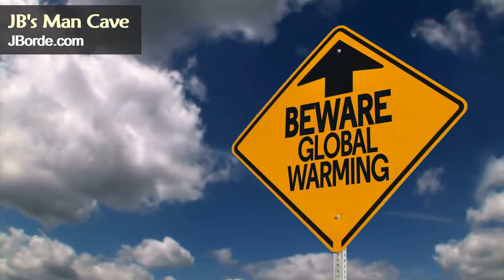PROPHECY END of the WORLD 16 Ways END TIMES Second Coming to UFOs to Nuclear War JBManCave.com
Of recent there have been many UNIDENTIFIED OBJECTS being shot down. There are some prophecies about this... see the video! The invasion of the UKRAINE by Russia in 2022, there has been a lot of talk of nuclear warfare and what that can mean as an end of life as we know it on this planet. End of the world, really we hope that NEVER happens. However, there have been predictions about HOW the world MIGHT end and this video will show you 16 Ways the World may End from Second Coming to UFOs to Nuclear War lets Discuss all! What if you woke up tomorrow and just heard that a global event will mean the END OF THE WORLD? What would you do? How would you react?  In this video, I will share with you 16 specific ways in which the world might end. Don't skip around, watch it all because each one will make you think! When I was a teenager I used to work with missionaries to preach Christianity in my own country. Later, as an adult, I went to England and Wales to do the same.  We would use such words as "What is the purpose of life?", "...being in the last days", "end of the world", and "the Second Coming" ...as a means to get people thinking beyond their day to day ritual.  However, there have been many takes beyond Christianity and religion as a whole as to what will happen in the 'end days'. Let's cover the main ones starting with...

0:00:00 Introduction
0:00:07 END OF THE WORLD
0:00:15 16 SPECIFIC WAYS THE WORLD WILL END
0:01:18 BABA VANGA
0:02:52 ALIENS LIVING HERE
0:03:24 THE SECOND COMING
0:04:37 NUCLEAR WAR
0:05:14 BIO-WARFARE
0:05:33 ASTEROID HITS
0:05:56 THE EXPERIMENT ENDS
0:06:30 SOLAR STORM
0:07:02 ICE AGE
0:07:19 BLACK HOLE ON EARTH
0:07:52 MEGA EARTHQUAKE (VOLCANOES)
0:08:14 MOON OUT OF ORBIT
0:08:38 ARTIFICIAL INTELLIGENCE
0:09:11 SIMPLY... THE END